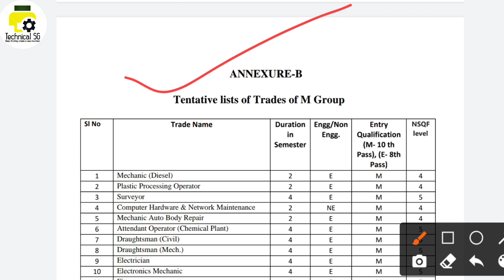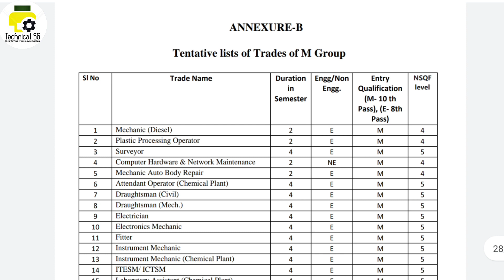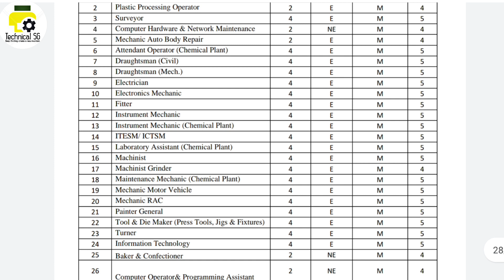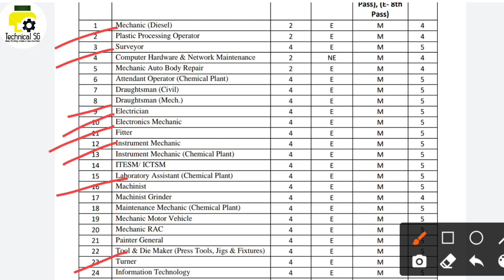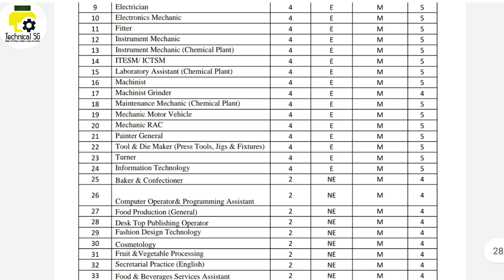ITI Admission 2022 | M and E group कया है | ITI M Group Trades list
ITI Admission 2022 . M and E group कया है . ITI M group trade list . ITI E group trade list .

iti admission,
iti admission 2022 west bengal,
iti college admission form 2022 west bengal,
iti choice filling 2022,
iti choice filling 2022 date,
iti choice filling kaise kare 2022,
iti choice filling 2022 west bengal,
iti admission 2022 last date,
iti update,
iti update news,
iti update news today,
iti exam 2022 news update today,
wb iti new update,west bengal iti college,